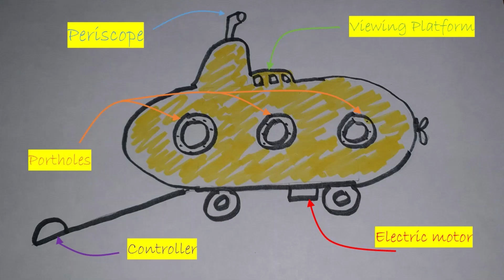Glastonbury 2022 Yellow Submarine Part 8) Wiring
Find out how we fixed the motor in, ran wires for lights etc